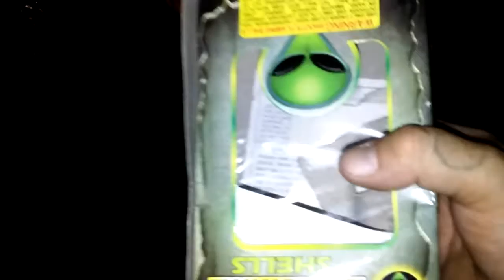Fireworks" kid gets in the way " while fire in a shell"